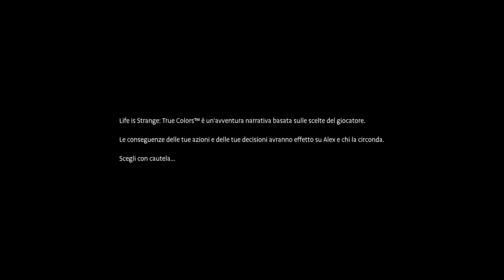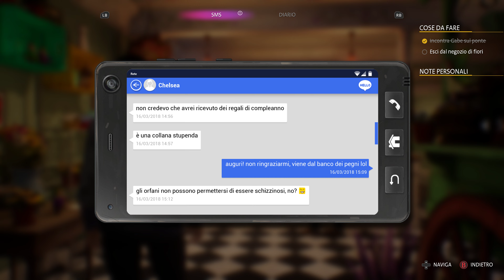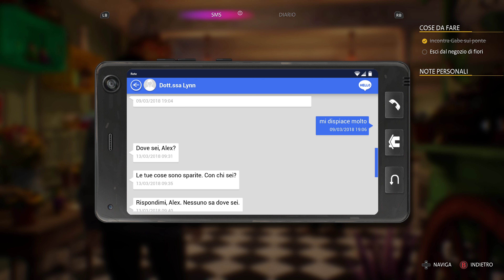Life is Strange: True Colors | Part. 01